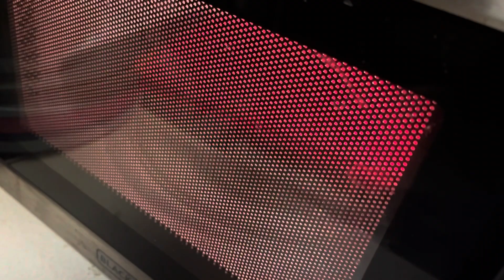Microwave Lemon Rice . Dorm Cooking